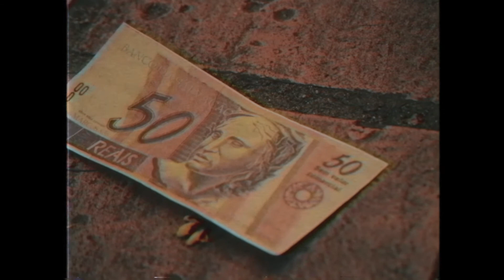AMARELO | A Incessante Busca Pela Empatia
AMARELO

Setembro…

Um mês comum para nós brasileiros não é mesmo?
Mês que vem logo em seguida de Agosto um mês que muitos dizem ser interminável!
Mês que tem um feriado importante da independência do Brasil, mas que infelizmente poucos dão a devida importância, só se o feriado cai durante a semana e não aos finais de semana, o que permite as famílias brasileiras fazerem aquele famoso bate e volta pra praia…

Mês esse que foi escolhido em 2003 pela OMS juntamente com a Associação Internacional para a Prevenção do Suicídio para ter o dia de combate a uma das maiores doenças do mundo moderno, o suicídio.

CVV – Centro de Valorização da Vida realiza apoio emocional e prevenção do suicídio, atendendo voluntária e gratuitamente todas as pessoas que querem e precisam conversar, sob total sigilo por telefone, email e chat 24 horas todos os dias.
CVV 188

Direção : Vinícius Daza

Roteiro por: Marcelo Deakins

Produzido por: Legião do Vazio

Conecte-se com a Legião do Vazio:
Visite nosso Instagram: